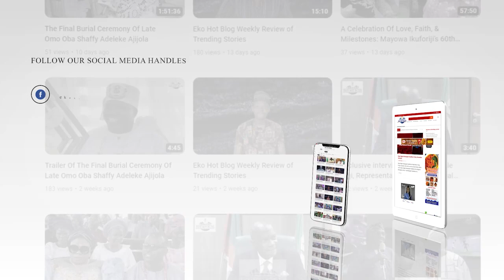Interview with Hon. Olakunle Oladotun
Interview with Hon. Olakunle Oladotun at Onigbongbo ramadan lecture